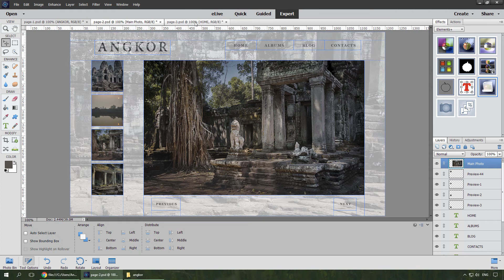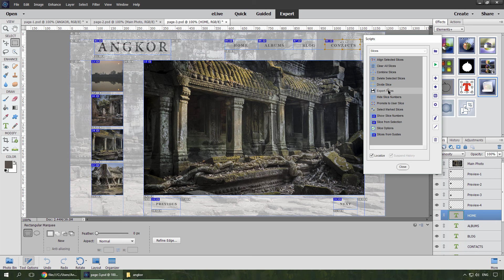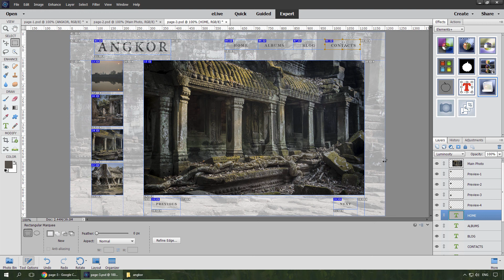Slicing with PSE 15+ and Elements+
How to slice an image to pieces and turn it to a working Web page.
*Requires Adobe Photoshop Elements 15  or above and "Elements+" add-on.